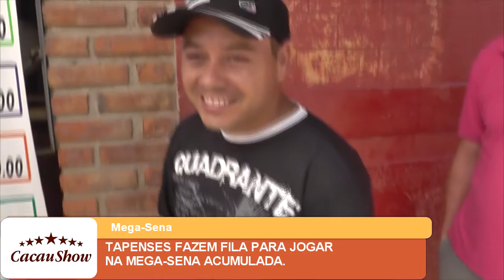TAPENSES FAZEM FILA PARA JOGAR NA MEGA SENA ACUMULADA